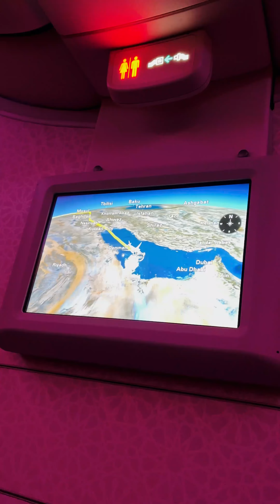Żaba - Łapię oddech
Z okazji zbliżających się wakacji oraz sezonu urlopowego Żaba prezentuje odsłuch utworu "Łapię oddech".

Rap: Żaba
Produkcja: Sokollo
Mix/master: Wiktor Mazurkiewicz

Tekst:

Zwrotka 1:

Pakuję plecak, czas na odpoczynek
Opuścić chatę, ruszyć gdzieś synek
Kierunek nie ważny, tylko przed siebie
Może jakiś spontan, tego nikt nie wie

Nie czekam nie myślę, po prostu lecę
Lecę, lecę, lecę, lecę
Oddychać świeżym powietrzem
Jeszcze, jeszcze, jeszcze, jeszcze

Dawać tego więcej, beztroski klimat,
Zmartwienia poszły już dawno kimać
Gorące lato, nie sroga zima
Kiedyś też trzeba odpoczywać

Dawaj pod palmy, nie czekaj na jutro
Raz się żyje, zrzucaj to futro
Drinki z palemką czy szczyty gór
Nie ważne, ważne ze już jesteś tu

Refren:
Łapie oddech, trzeba odpocząć
Łapie oddech, nawet jeśli gorącz
Łapie oddech, wiesz co to znaczy
Łap tez oddech - raczej

Łapię oddech, nawet jeśli gorącz
Łapie oddech,  czas chilloutu
Łap też oddech brachu!

Zwrotka 2:

Zwiedzaj korzystaj, odkrywaj świat
Jak są mozliwosci, działaj brat
Nie czekaj na nic, nie czekaj siostro
Prosto z wiatrem, by gdzieś Cie niosło

Życie jest piękne, wtedy jest miło
Jeśli tak nie jest, zrób tak by było
Nie stawiaj przeszkód, są tylko w głowie
Lepiej pomyśl, jak je obejść

A jaaaak, to prosty znak
Dawaj, w ten piękny czas
To jest reset od codzienności
Frappe w łapę, muzyka na głośnik

Musisz wiedzieć, życie nie poczeka
Proste jest jedno, nie ma co odwlekać
Lepsze czasy, przyjadą za chwile
Kiedy w łapie, będzie bilet!